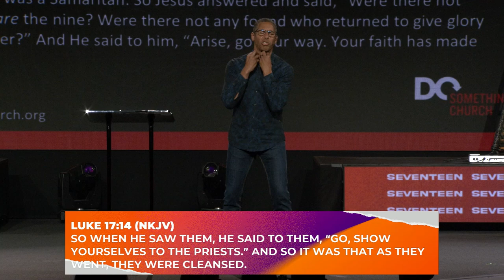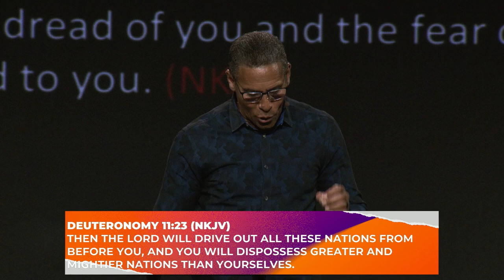17 Year Anniversary | Day 2 | Special Guest Pastor Miles McPherson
Join us for our services:
Wednesday: 7pm